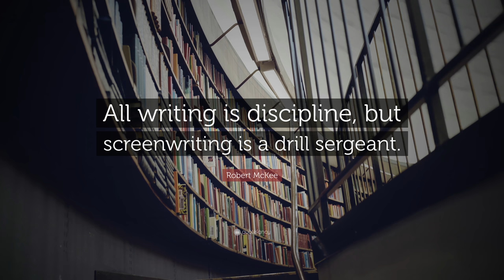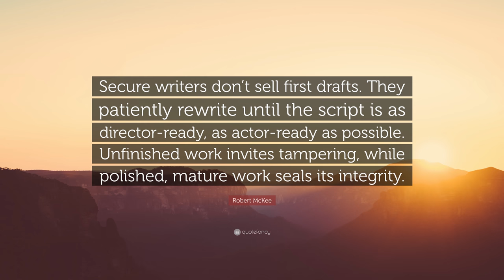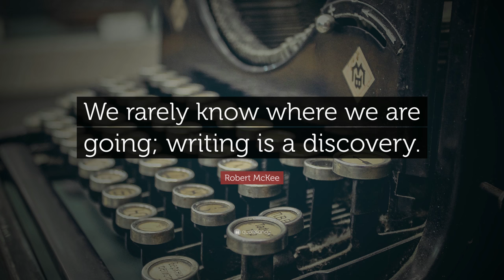TOP 20 Robert McKee Quotes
“True character is revealed in the choices a human being makes under pressure – the greater the pressure, the deeper the revelation, the truer the choice to the character’s essential nature.”
— Robert McKee (00:00)

“Storytelling is the most powerful way to put ideas into the world today.”
— Robert McKee (00:07)

“Stories are the creative conversion of life itself into a more powerful, clearer, more meaningful experience. They are the currency of human contact.”
— Robert McKee (00:14)

“Writing is a marathon, not a sprint.”
— Robert McKee (00:21)

“Do research. Feed your talent. Research not only wins the war on cliche, it’s the key to victory over fear and it’s cousin, depression.”
— Robert McKee (00:28)

“When you do enough research, the story almost writes itself. Lines of development spring loose and you’ll have choices galore.”
— Robert McKee (00:35)

“All writing is discipline, but screenwriting is a drill sergeant.”
— Robert McKee (00:42)

“A fine work of art – music, dance, painting, story – has the power to silence the chatter in the mind and lift us to another place.”
— Robert McKee (00:49)

“Life is chaotic and meaningless, and you have to find your meaning. You must find the answer, you can’t just live. That’s the point of story: helping you find your meaning in life.”
— Robert McKee (00:56)

“Anxious, inexperienced writers obey rules. Rebellious, unschooled writers break rules. Artists master the form.”
— Robert McKee (01:03)

“Don’t be didactic – don’t write about poverty. Write about poor people. When you dramatize their lives and let life and characters be your inspiration, you will express the ‘idea’ dynamically and without preaching.”
— Robert McKee (01:10)

“To get the truth, you want to get your own heart to pound while you write.”
— Robert McKee (01:17)

“Talent without craft is like fuel without an engine, it burns wildly but accomplishes nothing.”
— Robert McKee (01:24)

“When we want mood experiences, we go to concerts or museums. When we want meaningful emotional experience, we go to the storyteller.”
— Robert McKee (01:31)

“Secure writers don’t sell first drafts. They patiently rewrite until the script is as director-ready, as actor-ready as possible. Unfinished work invites tampering, while polished, mature work seals its integrity.”
— Robert McKee (01:38)

“If you can’t play all the instruments in the orchestra of story, no matter what music may be in your imagination, you’re condemned to hum the same old tune.”
— Robert McKee (01:45)

“Most of life’s actions are within our reach, but decisions take willpower.”
— Robert McKee (01:52)

“Ninety percent of what we create is not our best work.”
— Robert McKee (01:59)

“We rarely know where we are going; writing is a discovery.”
— Robert McKee (02:06)

“Stories build cultures by answering the big questions.”
— Robert McKee (02:13)